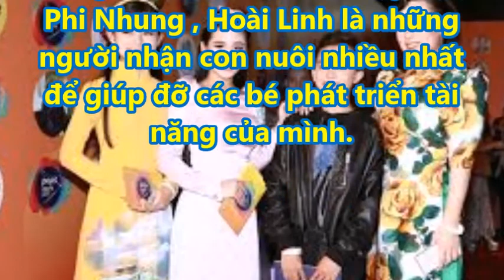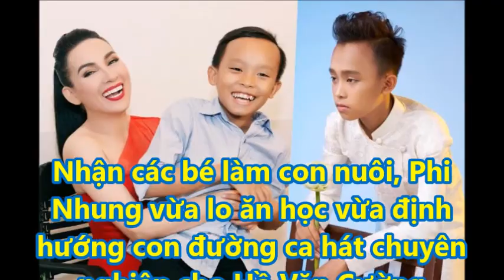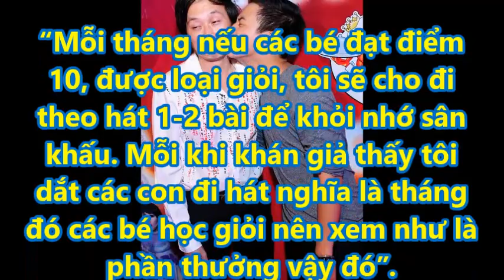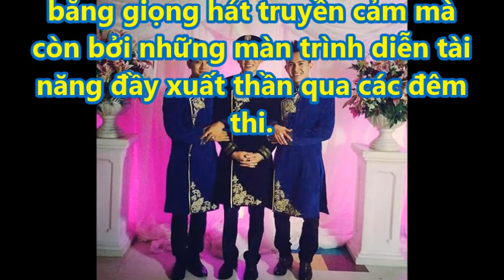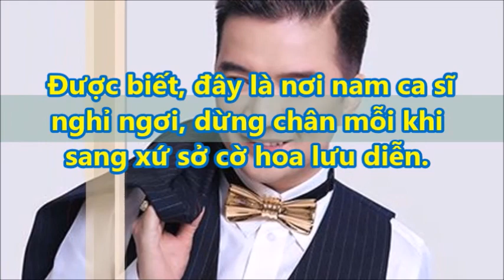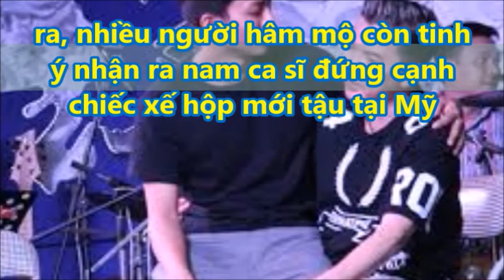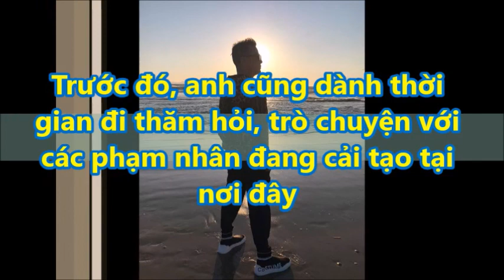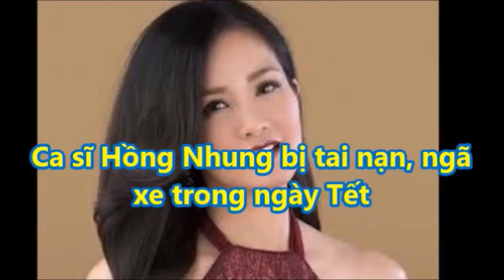Toàn Thể Nghệ Sĩ "Bật Khóc, Ngưỡng Mộ" Hoài Linh - Phi Nhung Vì Có Thể Làm Điều Không Ai Làm Được!